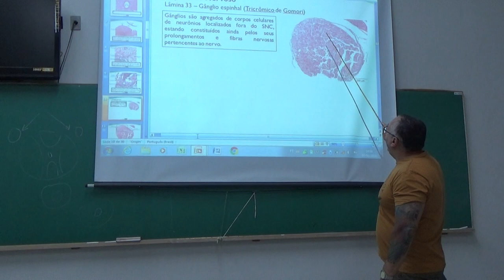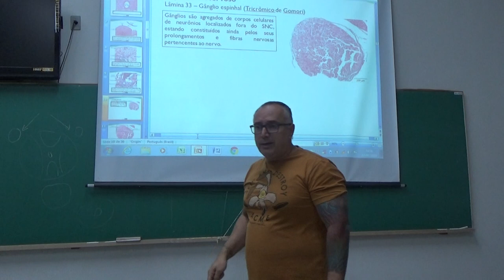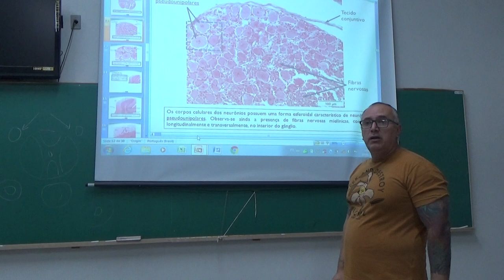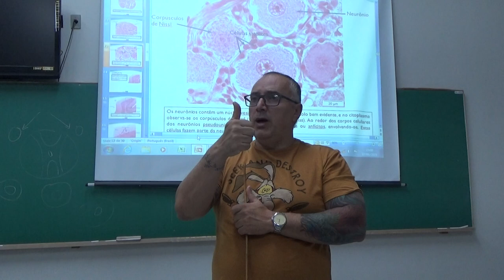Tecido Nervoso - Lâminas (parte 1 ) - 7 de junho de 2019